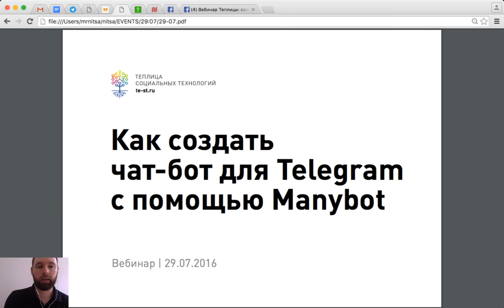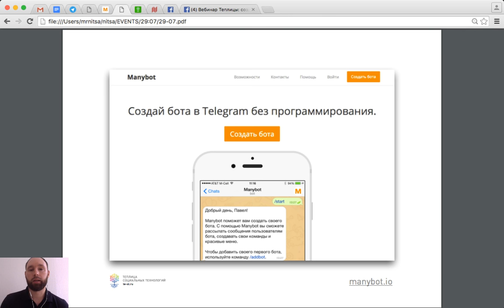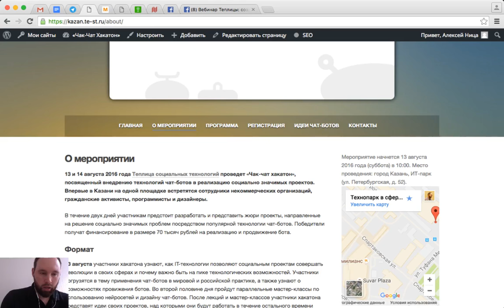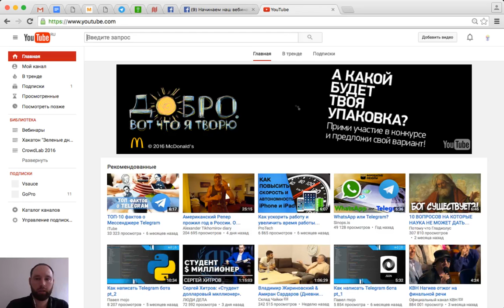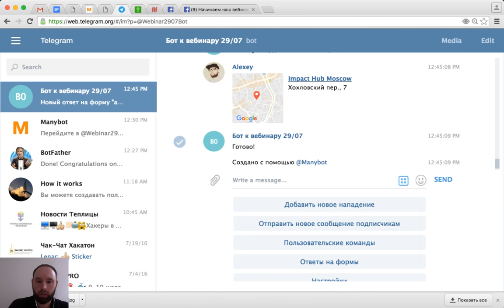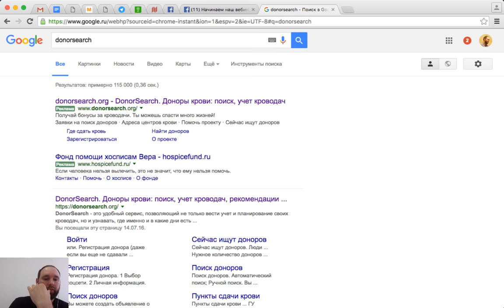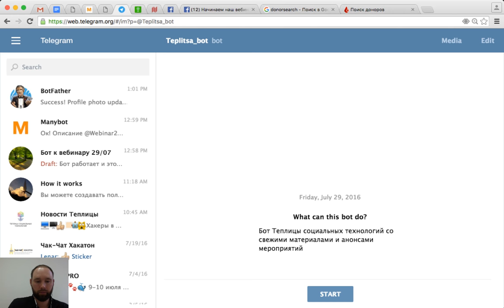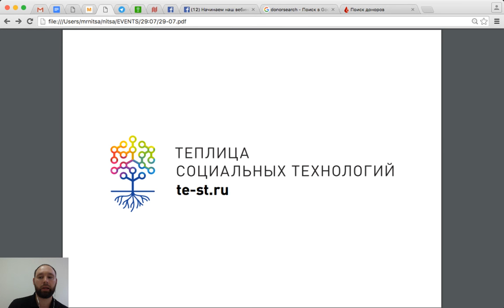Как самостоятельно создать чат-бот с помощью Manybot. Запись вебинара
Из записи вебинара вы узнаете, как создать простой чат-бот с помощью Manybot